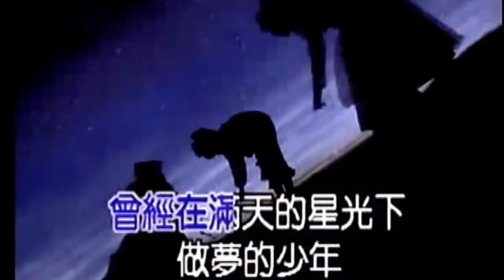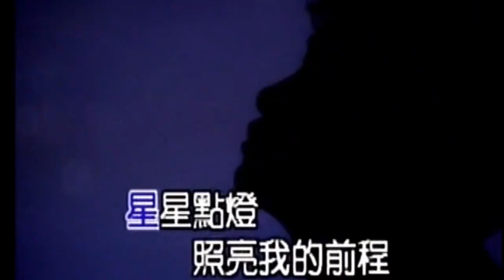鄭智化因為《大國民》進了監獄而且雙腿被打斷真相何在